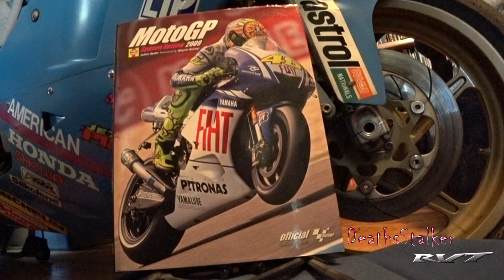MotoGP Season in Review 2009 by Julian Ryder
2004 Honda RC51 RVT1000R SP2 Nicky Hayden Edition

Camera
Sena 10C
Sony FDR-X3000R
Sony HDR-AS300R

Microphone
Sony ECMCS3